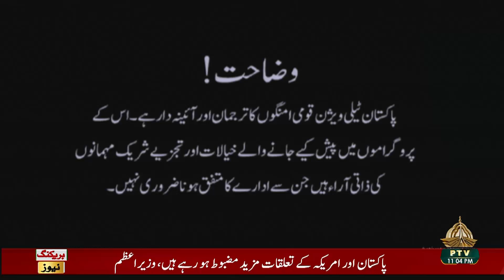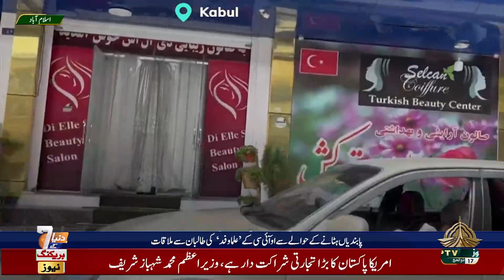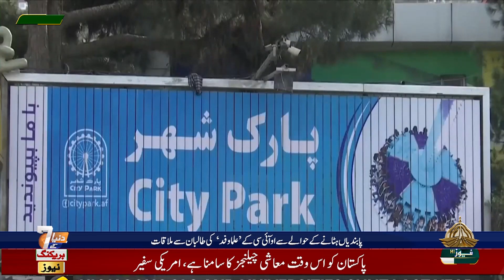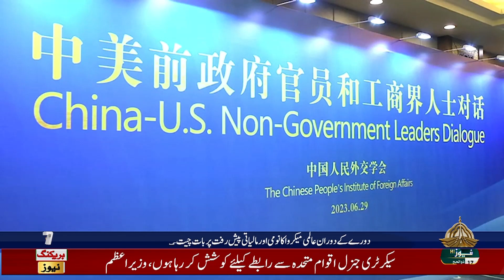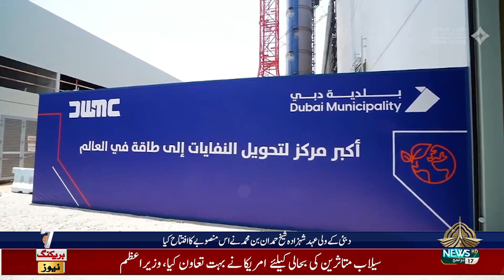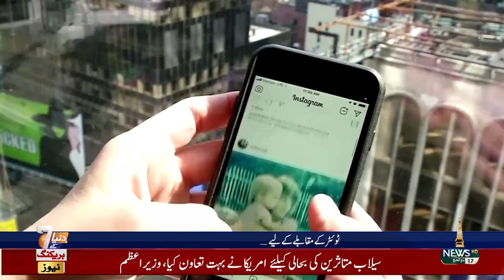DUNYA KAY 7 - 06-07-2023